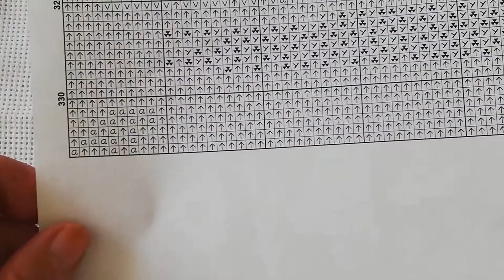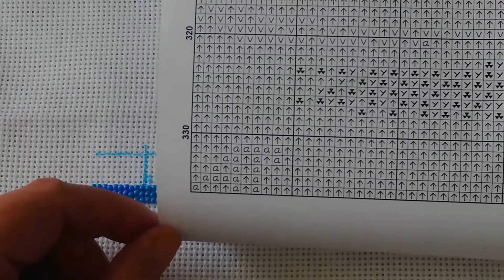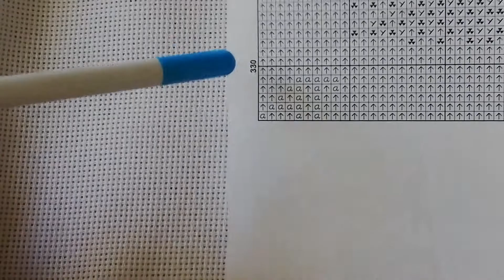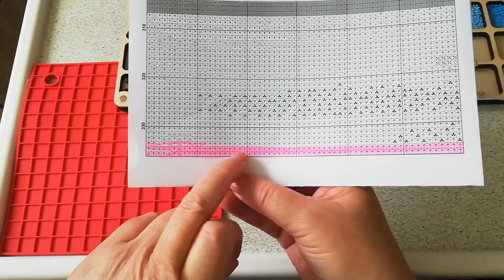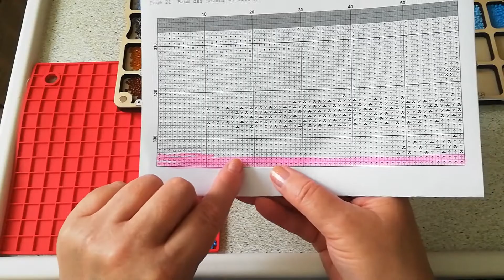Perlensticken Tutorial - Raster einzeichnen (mit Fehler) und mein Vorsortieren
Schön das Ihr wieder mit dabei seid.
Heute zeige ich Euch, wie ich mein Raster auf den Stoff einzeichne und mein Vorsortierung am Anfang war.

Diese Stickvorlage ist von mir selbst gekauft und bezahlt.

Meine Packstation:
Corinna Randel
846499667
Packstation 115
06406 Bernburg